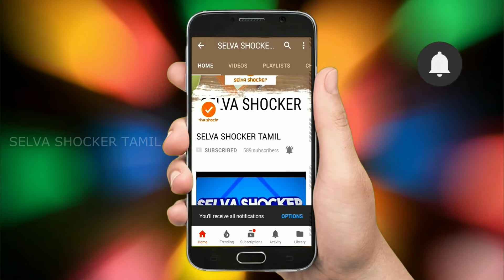7 Stupid Creativity Photos, That Will Make You Laugh | HD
Hello Friends, this video is about the most funny & stupid creativity that will make you laugh. WAIT like our Facebook page👇👇👇👇

SELVA SHOCKER TAMIL KEEPS ENTERTAINED